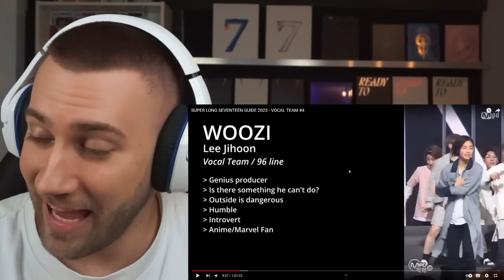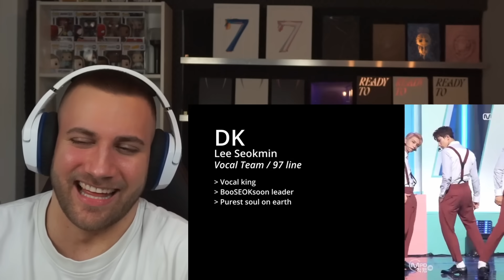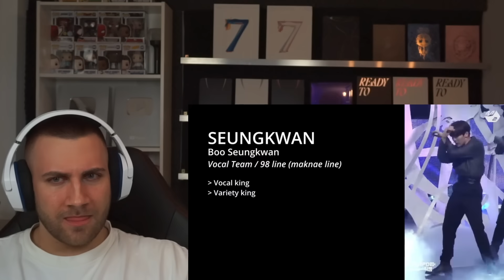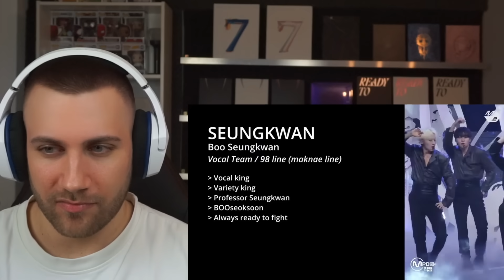ok, im a CARAT NOW!! SUPER LONG SEVENTEEN GUIDE 2023 - VOCAL TEAM #4 - REACTION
SUPER LONG SEVENTEEN GUIDE 2023 - VOCAL TEAM #4 - REACTION

Flo M.
Postfach 11 61
25442 Quickborn
Germany

Flo M.
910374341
Packstation 117
25451 Quickborn
Germany